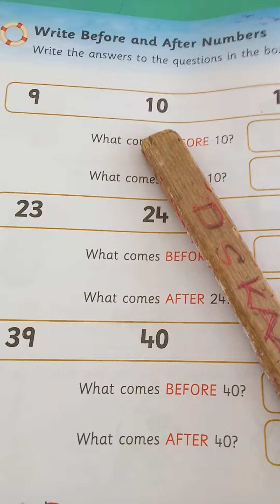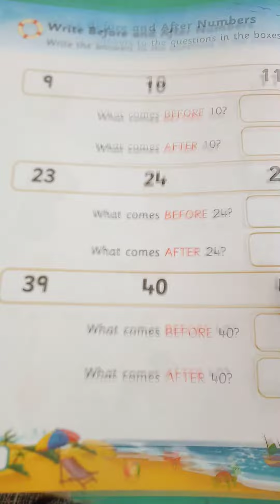September 11, 2020(2)